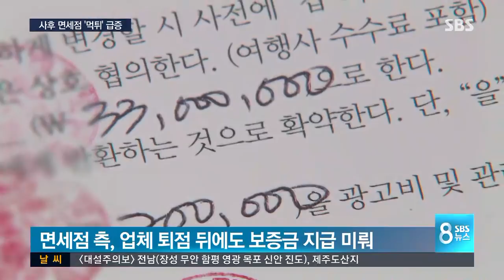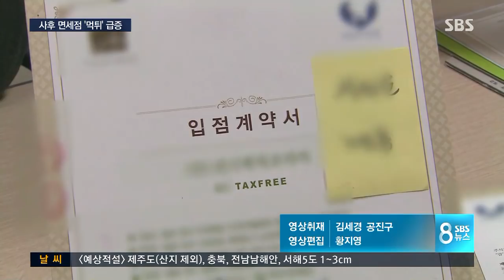"8개월간 매출 10만 원"…사후 면세점 실태 / SBS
외국인이 '사후 면세점'에서 물건을 사면 출국할 때 물건값에 포함된 세금 일부를 돌려받습니다. 이런 사후 면세점 설립에 이렇다 할 제한이 없다 보니까 전국에 1만 7천여 곳으로 5년 새 5배 넘게 늘었습니다. 경쟁은 치열해지는데 외국인 관광객은 감소하면서 문 닫는 곳이 생겼고 입점했던 점포들도 피해를 보고 있습니다.

박찬근 기자가 취재했습니다.